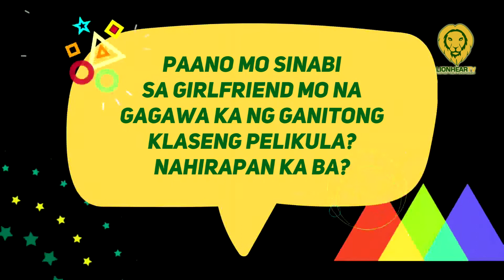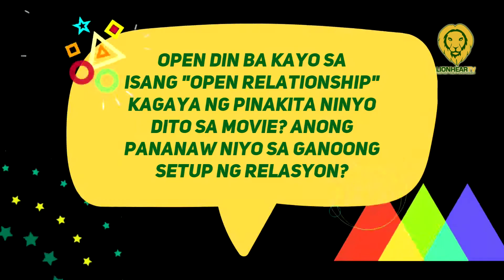Cedrick Juan recounts how he told his girlfriend about his gay role and the sensitive scenes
Cedrick Juan cited that Toyoshima is also an actress and understood what Juan's character represented.